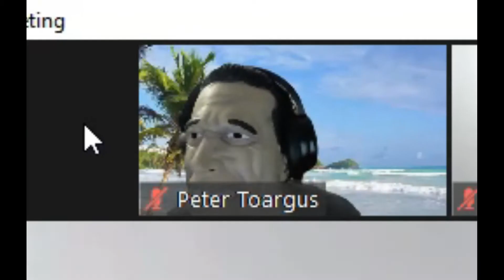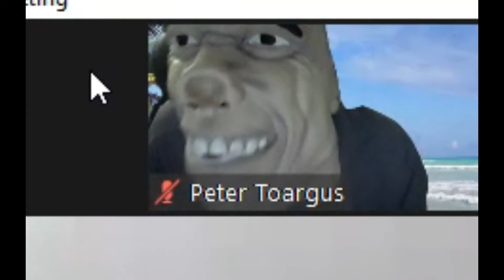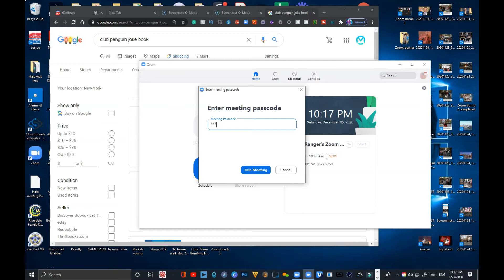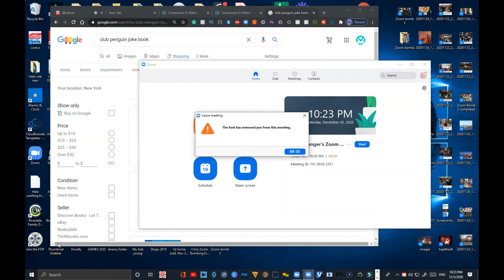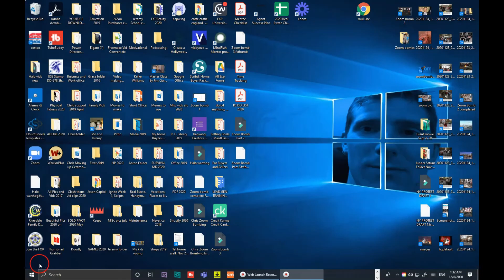Online Zoom Class Trolling Part 3 | Funny Zoom Bombing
Online Zoom Class Trolling Part 2 | Funny Zoom Bombing
Hey whats everyone today we are zoom bombing again and it was really funny and we had a good time, keep watching the whole video and leave a like for part 3! Enjoy the video!
Support a creator code: THEGAMECREEPER6

Blizzard